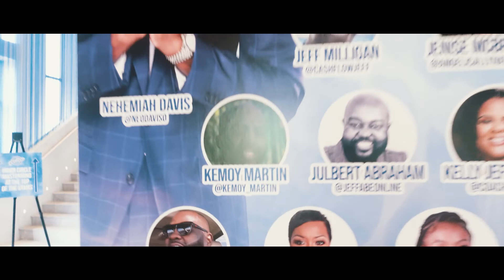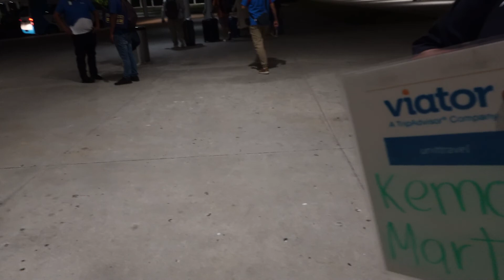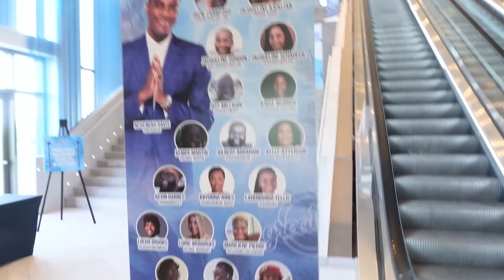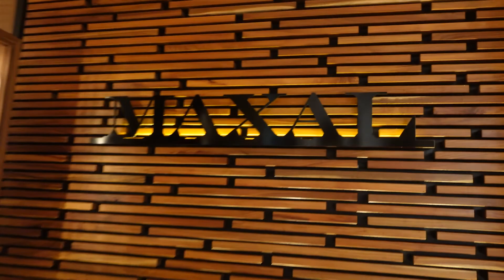Cancun Vlog | Entrepreneur Mastermind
Resources